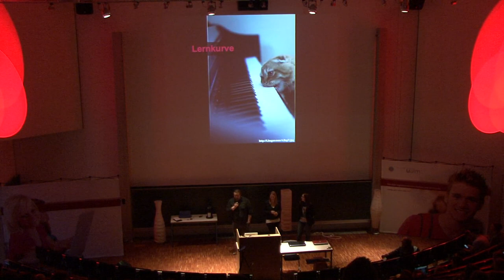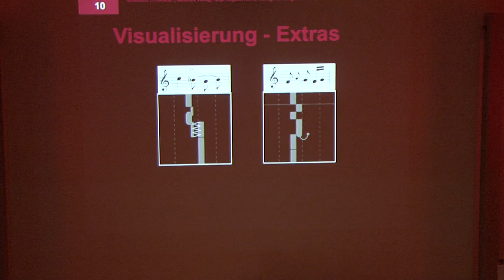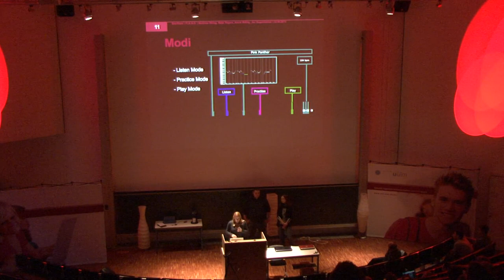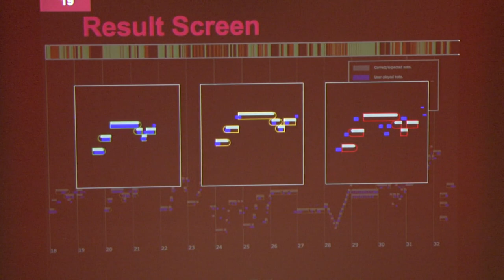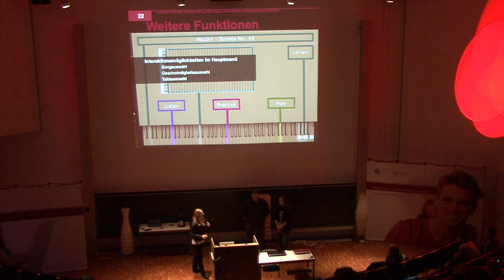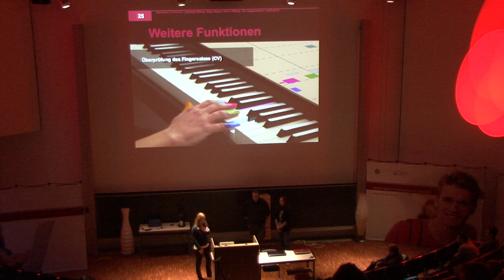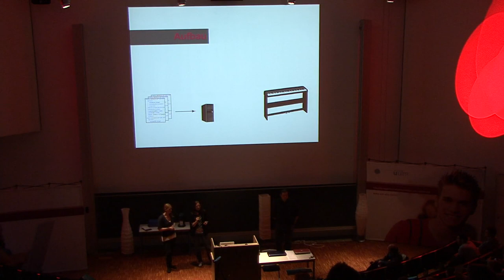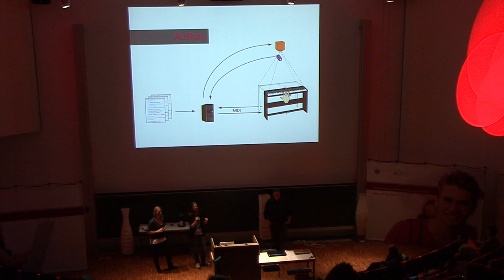Streiflicht 2013: P.I.A.N.O.